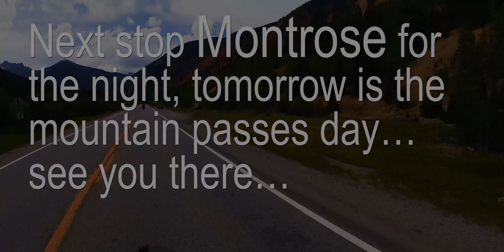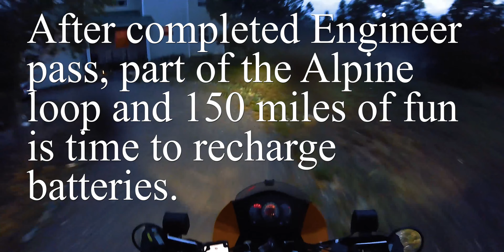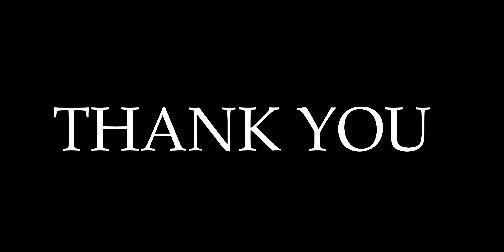Colorado uncensored...... Ice in mid summer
5 days on the road and over 1500 miles ahead to enjoy magnificent Colorado outdoors. We left from PHX to Durango for the first day, to continue the next day to Montrose where we spend 2 night, I would have to tell you, 2 days is not enough to explore the mountain passes because they are so cool that you would want to ride them more than one time. Day 4 left Montrose in the morning to Eager Az enjoying the famous MILLION DOLLAR HWY. Last day of ridging    started with a nice breakfast in Greer Az and 4 hours later with 110 degrees we made it safe and happy home…
We are a friendly community of riders who enjoy the marvel Arizona's out doors, let me invite you to follow us and presence the joy that 2 wheels can provide, welcome.